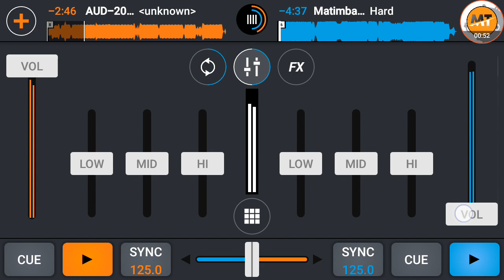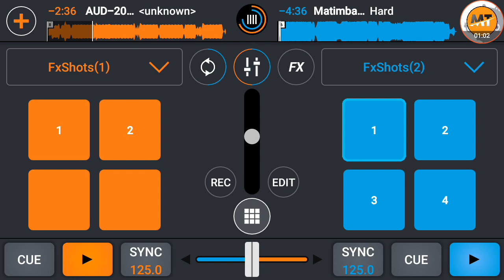Men Bon Beatz Raboday By Elton Boy Haïti